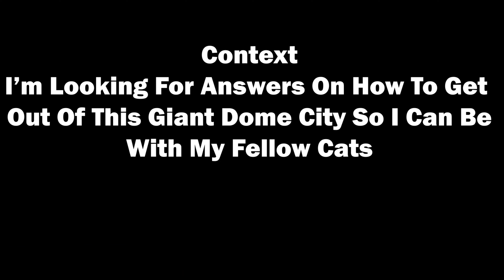I Finally Played The Cat Game | Stray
Hey everyone we are back with another video and today we are spicing up the way we do this video by giving it a little zanny, sir cranberry touch to it so I hope ya'll enjoy this video and this game. I really enjoyed this game its pretty calm and peaceful and a couple chaos moments every now and then.